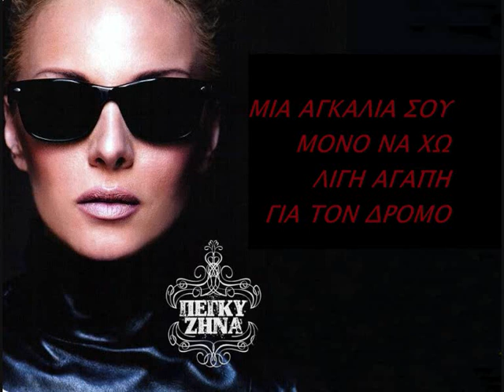Eixa pei tha fygw-Peggy Zina (New Song 2011)(With Lyrics)